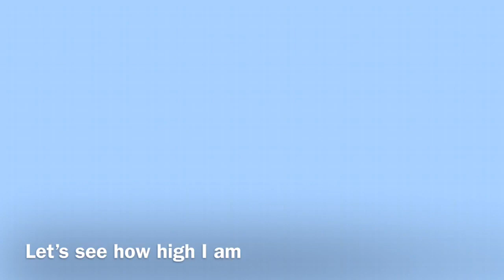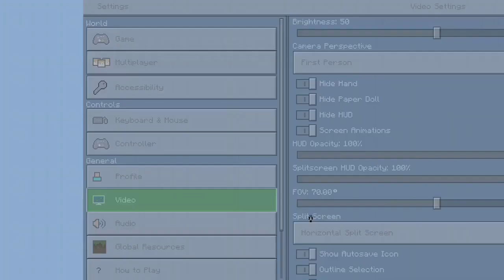3 Cool Things You Can do With Command Blocks on Minecraft!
Hi guys! Hope you enjoyed this video, with my new style! As you know I changed my name recently so don’t forget!

If we can get 15 likes I’ll show you how to do it!!!

(I take no credit in the music in this video, it’s been supplied by the YouTube app!)